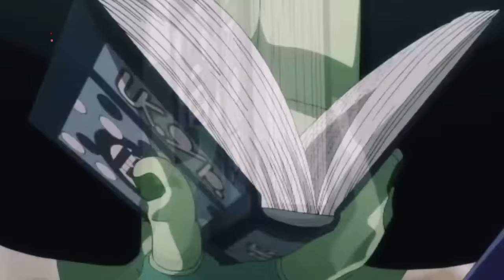KOMUGI VS MERUEM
► Anime:
► Program: Adobe After Effect & adobe premiere pro